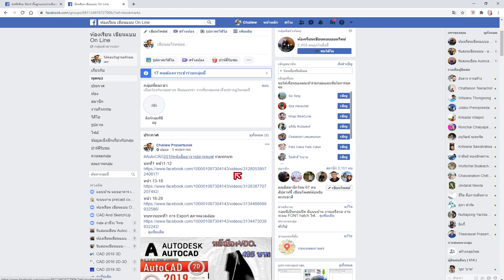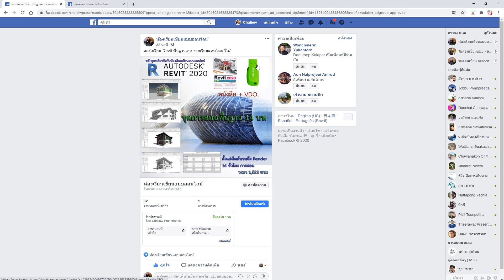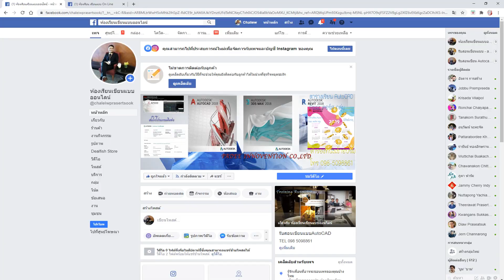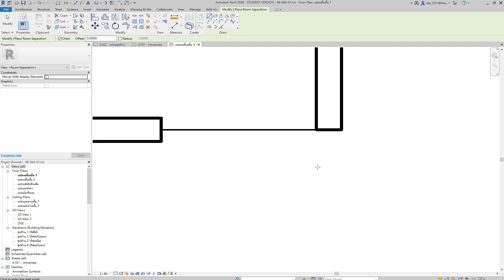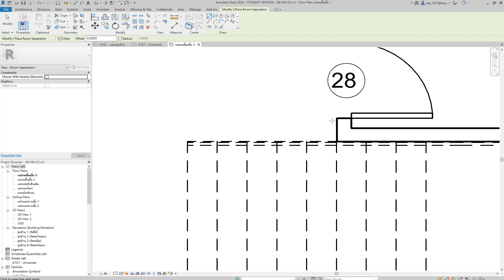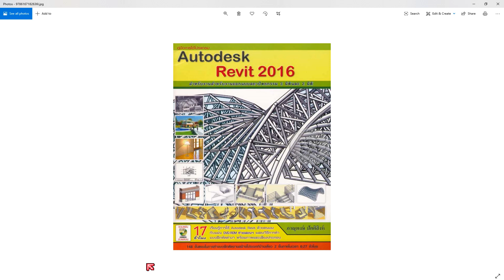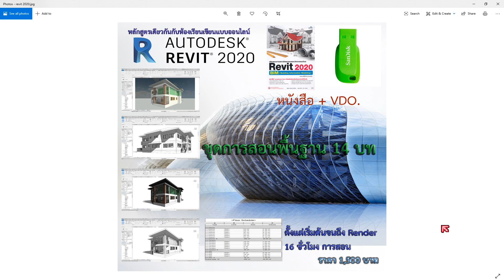หนังสือ Revit 2020 เรียนตามหนังสือบทที่6 หน้าที่481 หน้าที่485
เพื่อนๆท่านใดสนในหนังสือเล่มนี้สามารถหามาอ่านได้ครับตามร้านทัวไปครับผม หรือติดต่อที่ ห้องเรียน